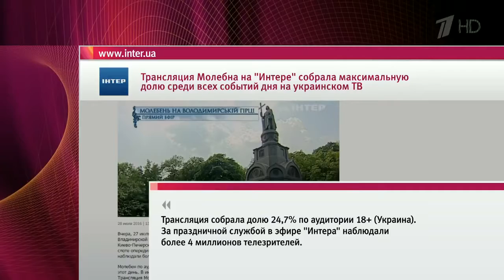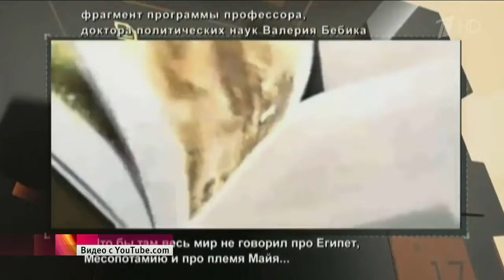Непростой путь до Киево‑Печерской лавры преодолели навстречу друг другу верующие с востока и запада